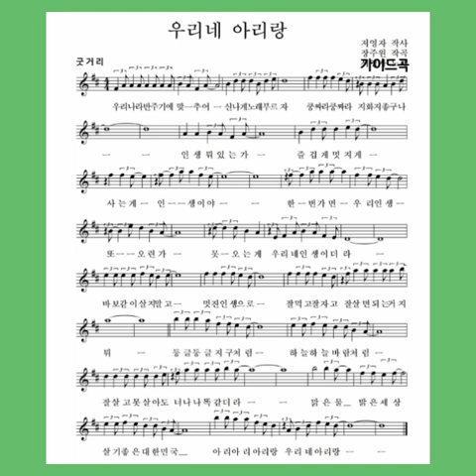우리네 아리랑(AR가이드곡)ㅡ [작사:서영자/작곡:장주원 2024/11/4] 상담:서영자01050061538